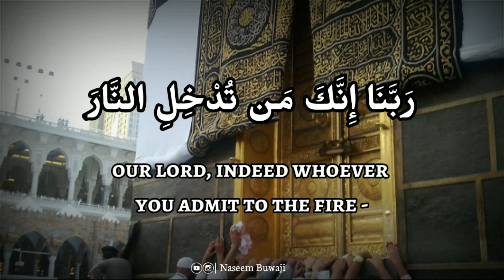Day 09 |40 Rabbana Duas from the Qur'an best heart touching dua WhatsApp status beautiful status